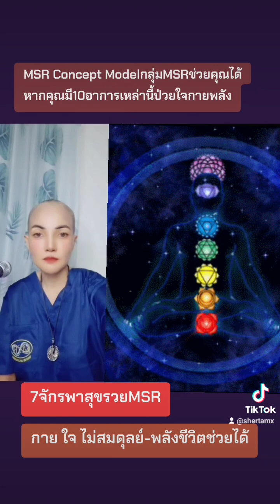ep1,,,MSR Concept Model10อาการเหล่านี้กลุ่มMSRช่วยคุณได้ป่วยกายใจพลัง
ep1,,,MSR Concept Model
10อาการเหล่านี้กลุ่มMSR
ช่วยคุณได้ป่วยกายใจพลัง
1.ต้องการความรัก
2.อยากมีคุณค่า
3.ต้องการยอมรับ
4.ต้องการคำชม
5.ต้องการอิสระภาพ
6.ต้องการความใกล้ชิด
7.ต้องการพวกเดียวกัน
8.ต้องการๆเชื่อมโยง
9.ต้องการความปลอดภัย
10.ต้องการความสงบ
สนใจบำบัดทางใจทางกายด้วยการเสริมสร้างพลังชีวิตสมดุลทักเราMSR Team🇹🇭☎🌳💞💞